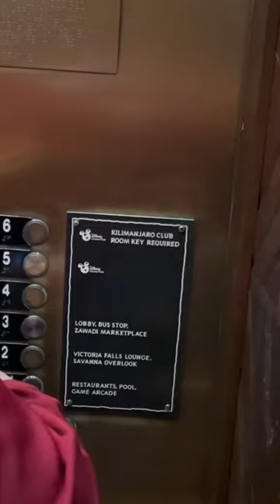Message me to book! Watch full video on my TikTok!